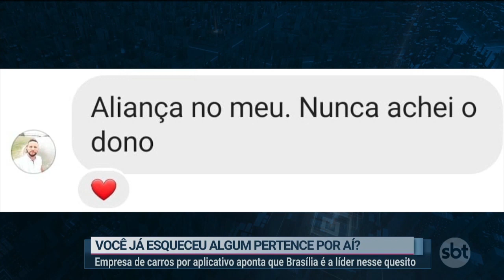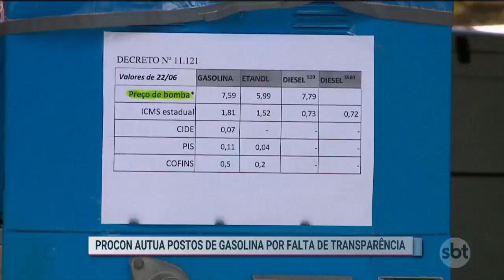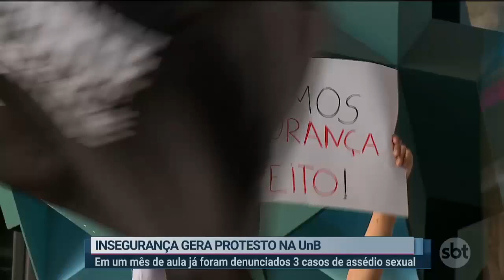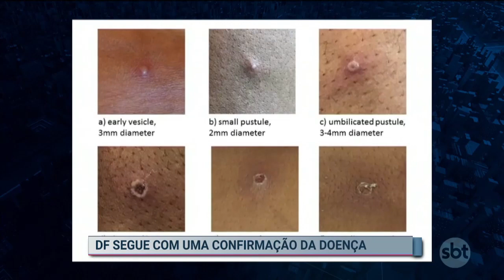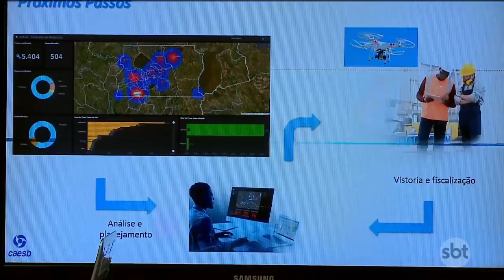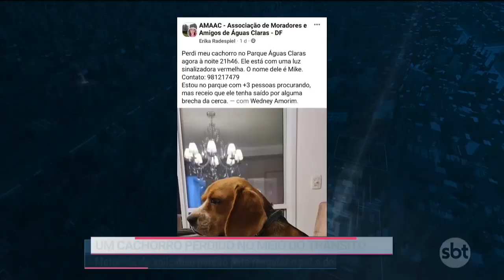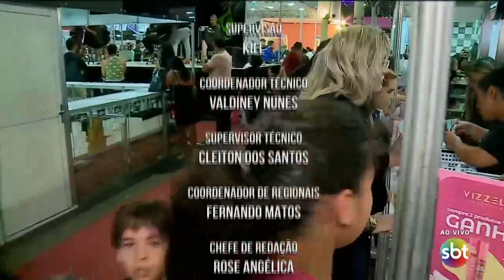Notícias do SBT Brasília 2ª Edição | 11/07/2022